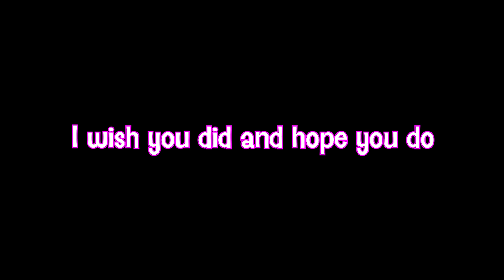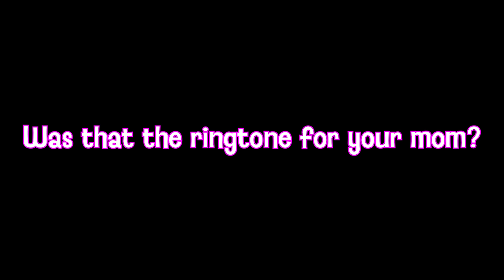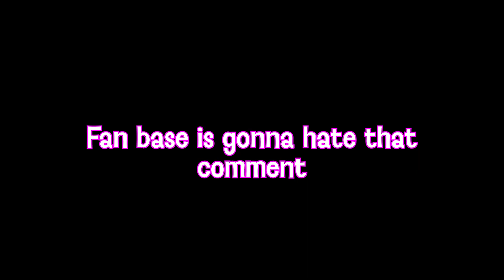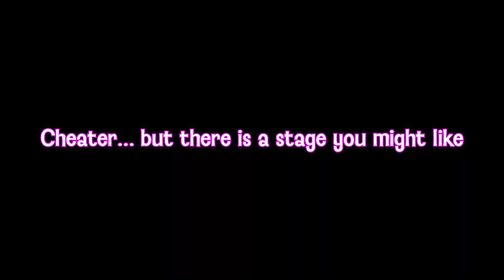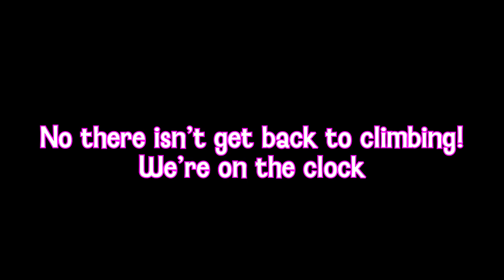Only up in Sonic Frontiers!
I hated that game!

►Thumbnail artist - @emman1576

►Editor: Me! :P